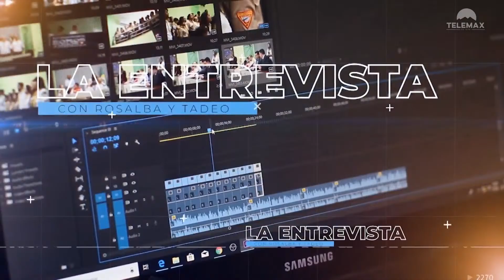Detrás del Éxito de CAFFENIO.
Hoy en el estudio nos acompañó director comercial de CAFFENIO, Adrián Gallardo Durazo, para hablarnos sobre la declaratoria donde resaltan y destacan lo que se produce en esta empresa.